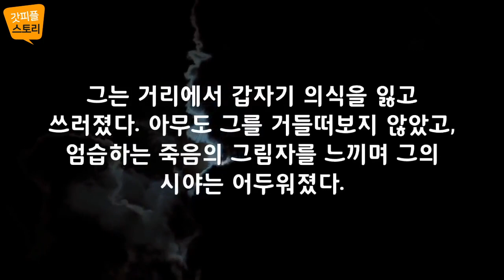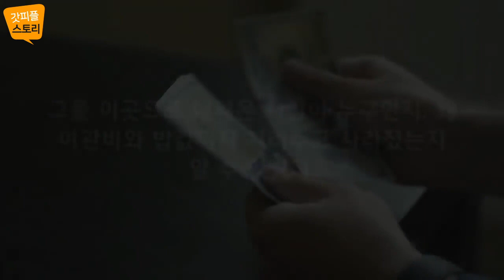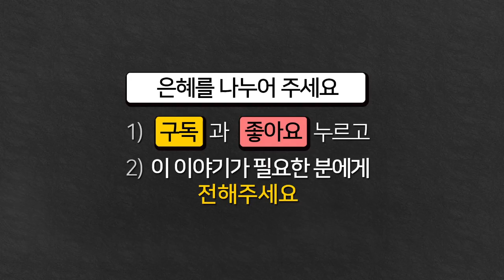한국을 사랑한 일본인 - 소다 가이치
한국을 사랑한 일본인

한국 고아들의 아버지 소다가이치

하나님을 사랑하는 사람들의 이야기, 갓피플
▷갓피플성경 지금 무료 설치 후 바로 이용해보세요.